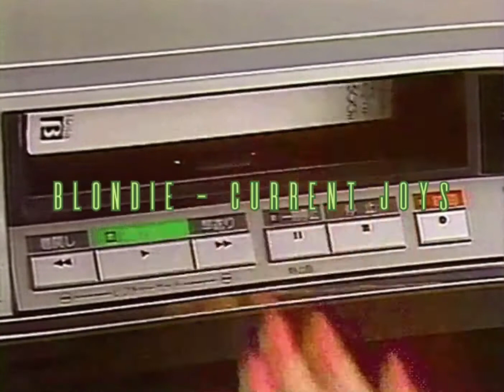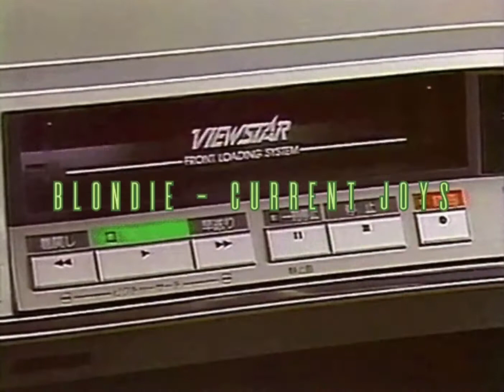current joys - blondie (sped up)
All song creds go to current joys !! ☮️

Music
SONG
Blondie
ARTIST
Current Joys
ALBUM
Wild Heart
LICENSES
[Merlin] Secretly Distribution (on behalf of Current Joys); LatinAutor, Polaris Hub AB, UNIAO BRASILEIRA DE EDITORAS DE MUSICA - UBEM, BMI - Broadcast Music Inc., Audiam (Publishing), and 9 Music Rights Societies